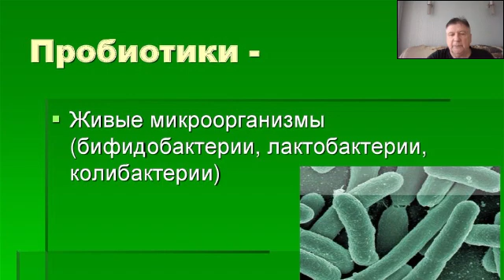ЗОЖ. Живые микроорганизмы. #219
Важными проблемами 21 века, кроме всех прочих, являются холестерин, аллергии и нарушение дыхания.Ежедневно, наш организм атакуют разные бактерии и вирусы. Мы вынуждены жить, мягко говоря, с оценкой «не очень», экологии, дышать выхлопными и промышленными газами. Иногда нам приходится принимать лекарства и антибиотики, которые обладают побочными действиями.Это только минимум вредных факторов из всех возможных. Смотрите подробное наше видео об экологии.Эти постоянные атаки привели к тому, что из за вирусов и загазованности люди стали страдать, например, нарушениями дыхания.Неправильное питание, сидячий образ жизни, приводят к проблемам с сердечно – сосудистой системой и повышению холестерина, а химические средства, бесконтрольный прием лекарств и антибиотиков стали вызывать проблемы с кожей. Как решать такие проблемы. На помощь приходят новые средства - пробиотики.
О пробиотиках у нас так же есть видео.Но пробиотики направленного действия - это новый подход в поддержке здоровья в современной реальности.